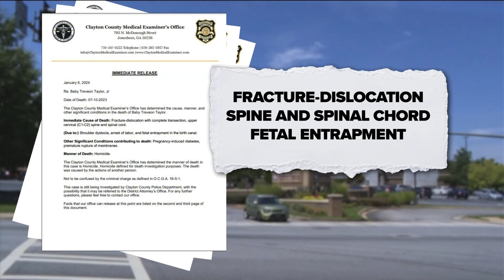Parents to speak after their baby's decapitation during birth ruled as 'homicide'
The press conference is scheduled for 11 a.m. ---

11Alive is Where Atlanta Speaks. We believe that news shouldn’t be a one-way conversation, but a dialogue with you. Join in, share your thoughts and connect with new perspectives.